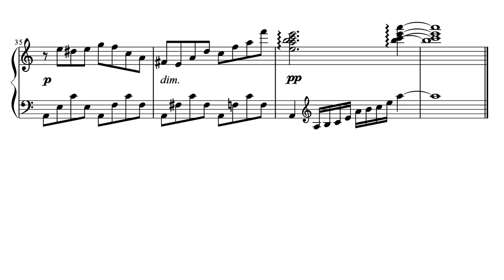宇宙戦艦ヤマト完結編「アクエリアス・レクイエム」を弾いてみた ：楽譜付き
６月２日は、羽田健太郎先生がお亡くなりになった日です。
ハネケン先生を偲んで、この曲を演奏しました。

「Symphony of the Aquarius」のパッセージを引用して、少しアレンジしました。
この曲は完結編のアルバムが出た当時から耳コピして弾いていますが、当時はピアノの腕がいわゆる初～中級で、ひどく苦労したことを覚えています。あれから３０年たち、ピアノも多少は弾けるようになったので、胸を張って公開したいと思います。

Space battle ship Yamato Final OST "Aquarius Requiem"
performed by NikHarnoncourt
dedicated to Kentaro Haneda